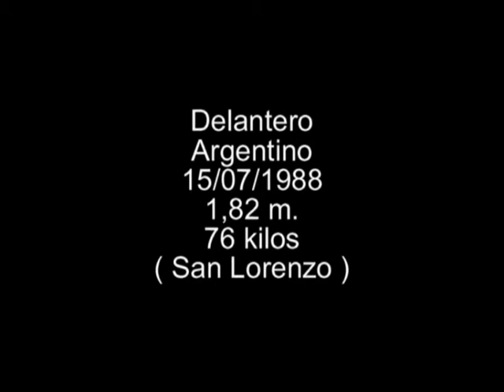Franco Jara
Compacto de mejores momentos de Franco jara